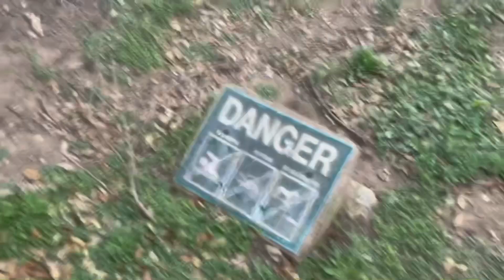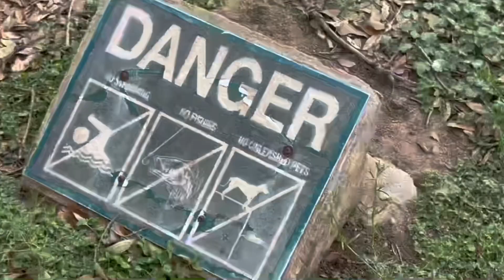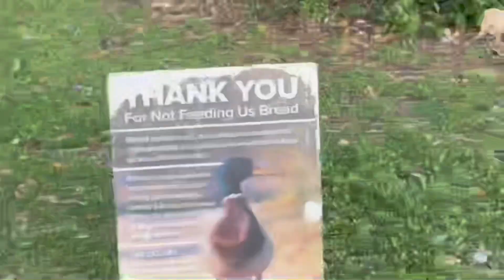100 Ducks vs 100 Prairie Dogs, fight to the death (duck pond part 2 lol)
2nd part for you guys!